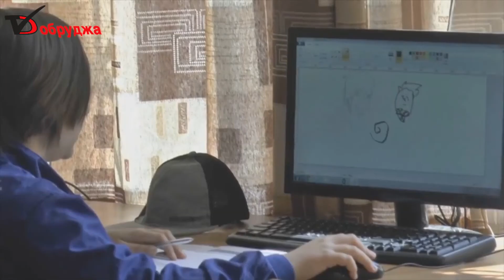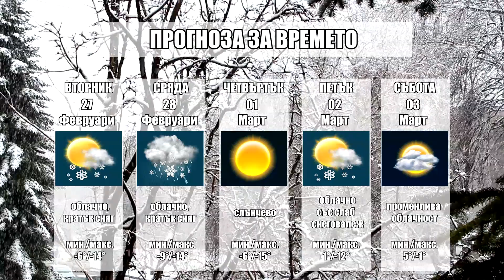Обзорна емисия новини на медийна група Добруджа за 26 Февруари 2018